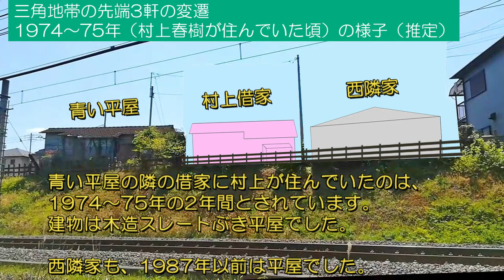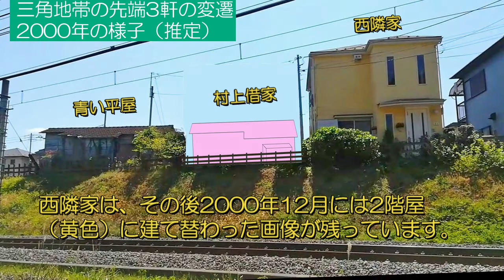村上春樹と国分寺の三角地帯（４）：Haruki Murakami's Kokubunji House 1974 (4)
その後判明した事実を加え、当時の画像も紹介します。